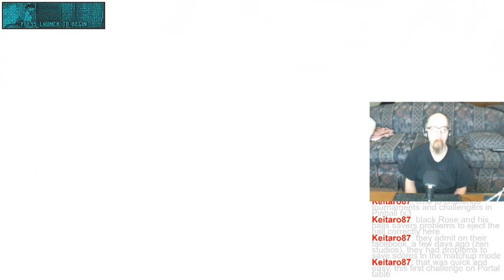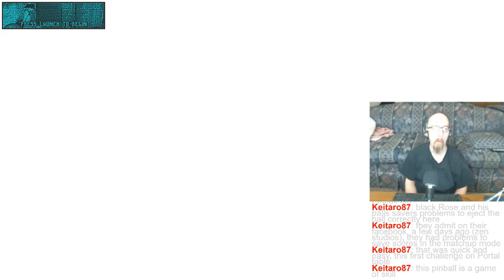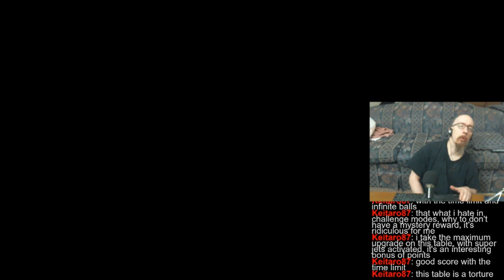"Joe's Stream" Playing some Pinball FX3 and/or Pinball Arcade. Last session for this week.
Mixed it up this time, playing Pinball FX3, and then Pinball Arcade when I felt I did all I could do in the leagues and tournaments. A pretty good time was had by all today. :D